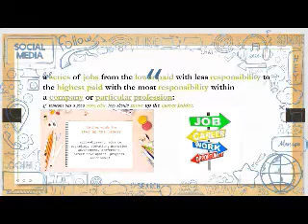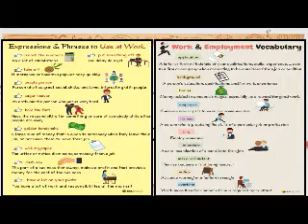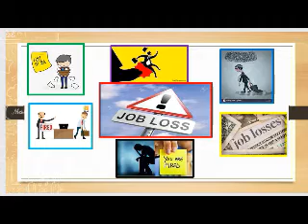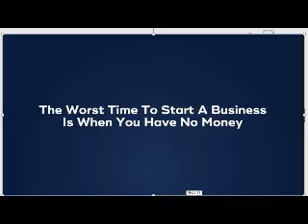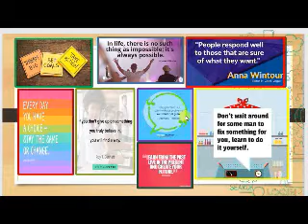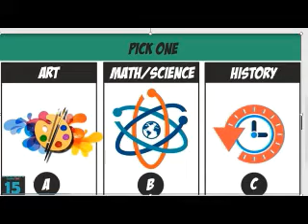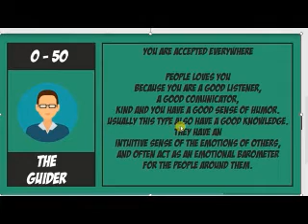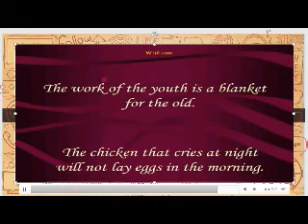Иктисод йуналиши 3 чи курс 7 чи дарс укитувчи Атаева Г Б